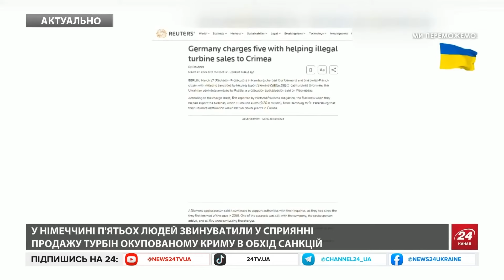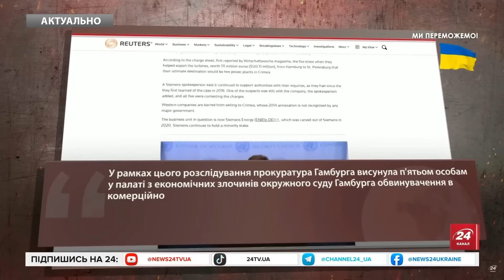ОЦЕ ТАК! Прокуратура НІМЕЧЧИНИ взялась за ... ТАКОГО не чекали!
Прокуратура Гамбурга у Німеччині обвинувачує чотирьох німців та одного громадянина Франції й Швейцарії, що вони порушили санкції Європейського союзу, коли допомогли експортувати газові турбіни Siemens з Гамбурга до Санкт-Петербурга. Про це повідомляє Reuters. Прокуратура Гамбурга наполягає на тому, що вони свідомо надавали підтримку під час організації експорту цих турбін на суму 111 мільйонів євро, знаючи, що кінцевим пунктом призначення є дві електростанції на території окупованого Кримського півострова.